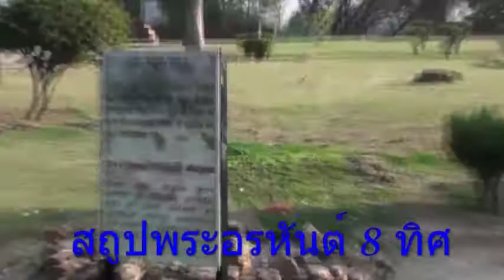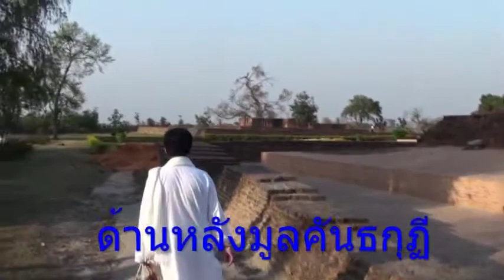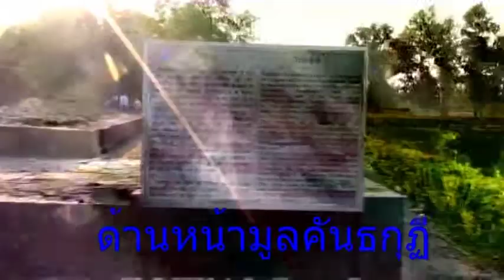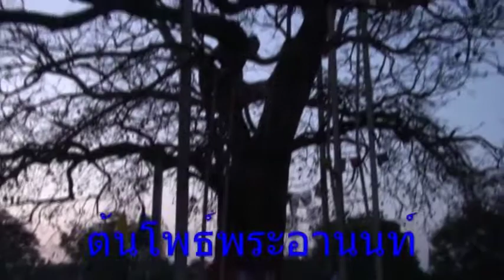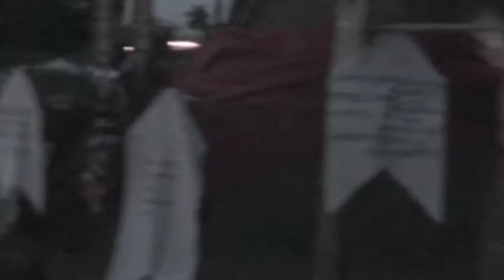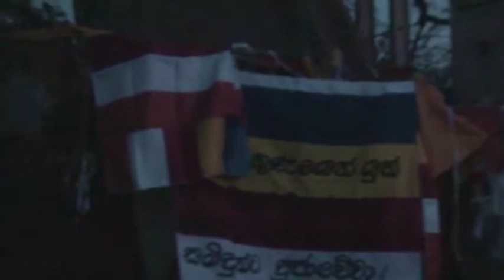ตามรอยพระศาสดา14 วัดพระเชตวันมหาวิหาร สถูปพระอรหันต์8ทิศ อารามพระกัสปะ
ตามรอยพระศาสดา14 วัดพระเชตวันมหาวิหาร  บ่อน้ำโบราณ  สถูปพระอรหันต์8ทิศ  อารามพระกัสปะ  ต้นโพธ์พระอานนท์  โดยสุพรชัย วิศาลเจริญยิ่ง